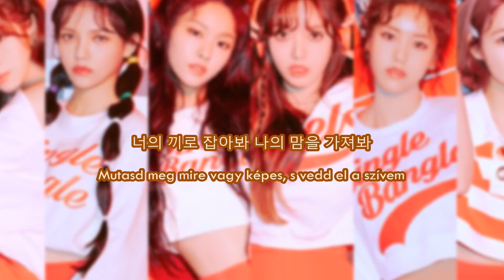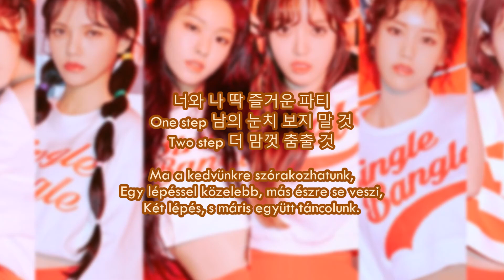AOA - Bingle Bangle (HunSub by Manami) reupload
A fordítás Manami (마나미) szellemi terméke.